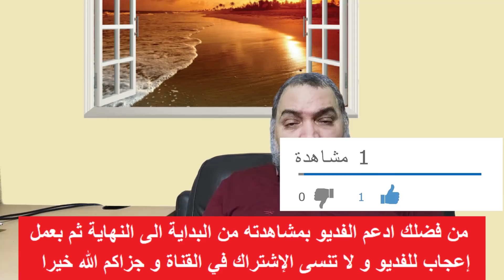هل هناك خلافات بين الملك سلمان و لي عهده محمد و لماذا تتعرقل المفاوضات مع تركيا ؟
غياب الملك سلمان بن عبدالعزيز عن حضور أهم الأحداث والفعاليات واللقاءات الرسمية منذ اكثر من عام وذلك أدّى الى شكوك الناشطين على تويتر ففريق يعتقد في تدهور حالة الملك الصحية وابعض يظن انه تم عزله على يد ابنه و ولي عهده محمد تمهيدا لإعتلاء العرش